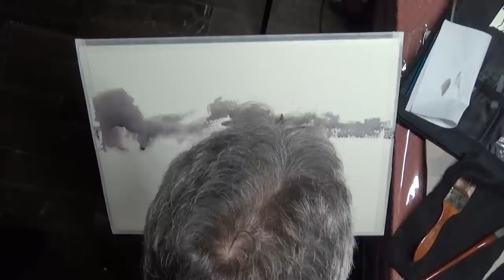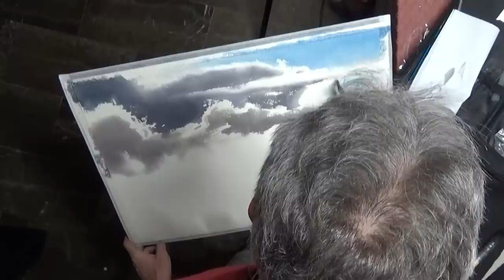Watercolor Demonstration Artist Sergey Temerev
InArte ass. cult. - Via Berti 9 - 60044 FABRIANO AN | C.F. 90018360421
IBAN: IT41 B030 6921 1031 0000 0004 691 | BIC/Swift : BCITITMMIntesa | Banck: Intesa Sanpaolo, Filiale di Corso Repubblica 73, 60044 Fabriano AN ITALY